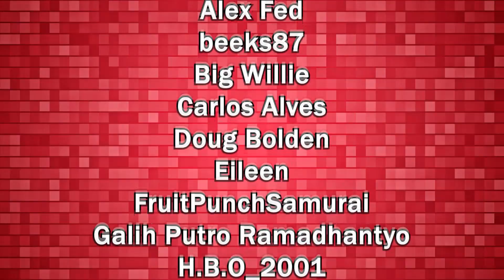200 Platinum Pulls pt2! Romancing SaGa re;UniverSe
So many platinum tickets were given, so now we have to use them!